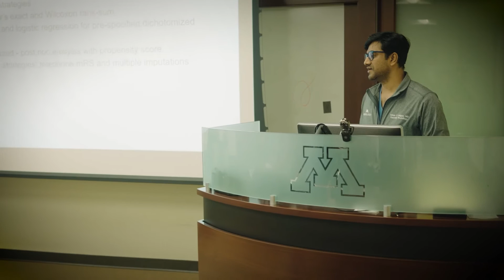University of Minnesota Medical School 2022 Annual Report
135 Years of Caring for Minnesotans
The University of Minnesota Medical School builds on 135 years of improving medicine through education, scientific discovery, and giving patients innovative and compassionate care. How we practice medicine has changed over the years, but the "why" remains the same: we are driven to solve healthcare problems in Minnesota and around the globe.